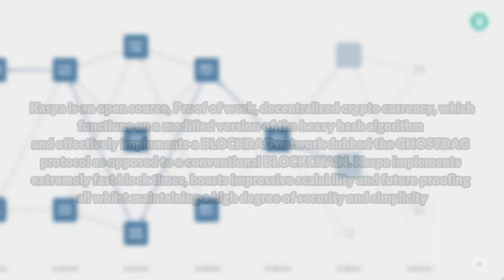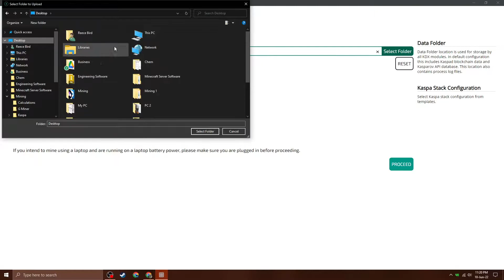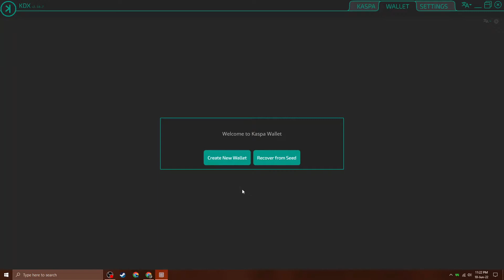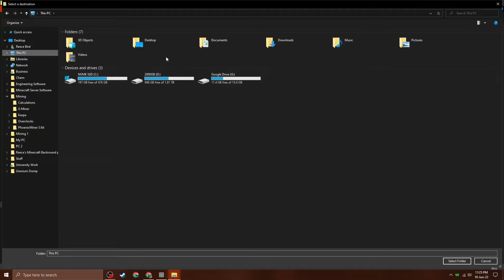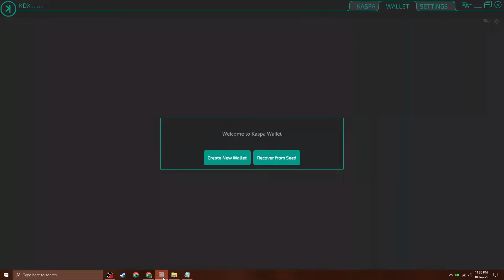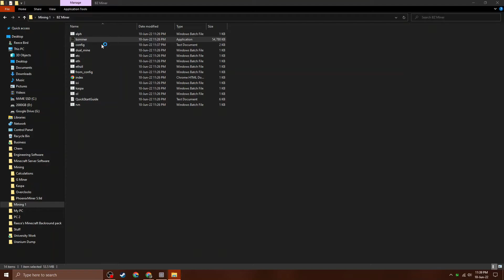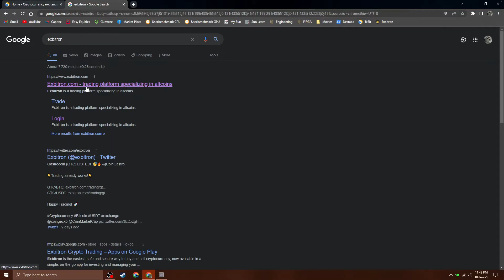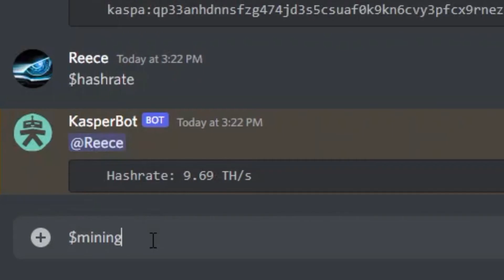How to Mine Kaspa Crypto Currency as Fast as Possible (Outdated)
An all in one guide on how to mine the Kaspa Crypto Currency, this is not financial advice and as mentioned in the video do your own research into it and don't take my word as truth.

READING

LINKS/RESOURCES (IN ORDER OF APPEARANCE)

Node and Mining Pool:
node+tcp://###:16110
stratum+tcp://acc-pool.pw:16061

Chapters:
00:00 What is KASPA?
00:46
 Setting up a KDX node
03:38 Setting up a wallet
04:20 Setting up BZ Miner
08:08 Exchanges for KASPA
08:59 Shameless plug

09:19
 Less shameless plug

09:56

Additional useful resources